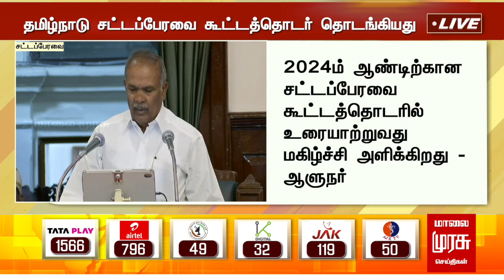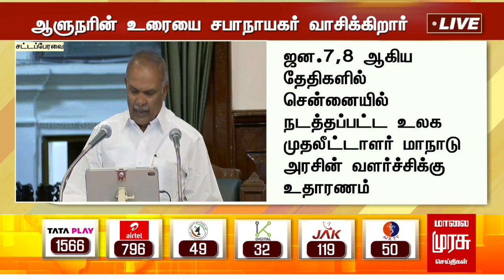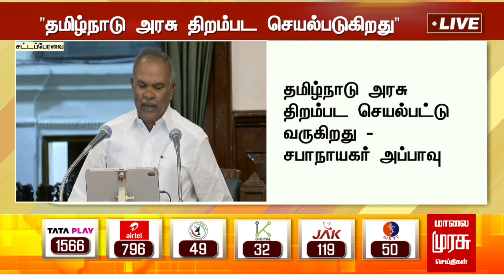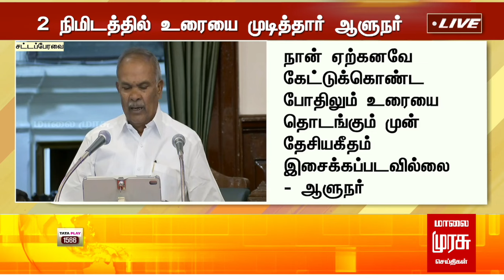"சாவர்க்கர், கோட்சேவிற்கு தமிழ்நாடு மக்கள் சளைத்தவர்கள் இல்லை"ஆளுநருக்கு அப்பாவு பதிலடி| Malaimurasu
"சாவர்க்கர், கோட்சேவிற்கு தமிழ்நாடு மக்கள் சளைத்தவர்கள் இல்லை"ஆளுநருக்கு அப்பாவு பதிலடி | DMK | Appavu | TN Assembly 2024 | RN Ravi  | Malaimurasu Seithigal

Watch Malai Murasu Seitthigal, Tamil Nadu’s Top 24x7 Tamil News Channel, bringing the best of latest live news, breaking news, updates, headlines, crime reports,  reported  deep from villages, towns, cities. Stay updated on the latest stories and headlines today from the worlds of politics,  entertainment, sports, business, social media and so much more.